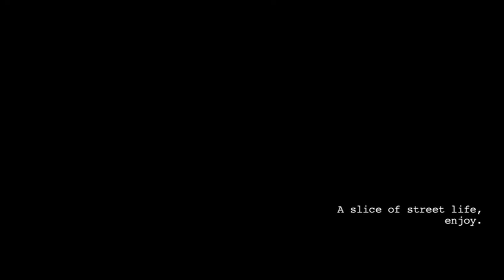TheLunarNewYearChinatownNYCfeb7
Short clip of lunar new year celebrations at Chinatown NYC